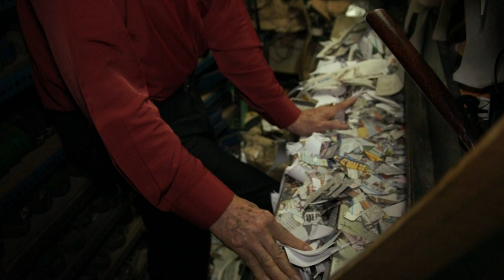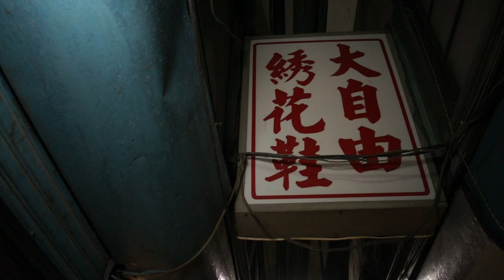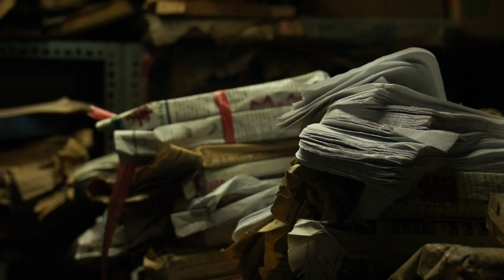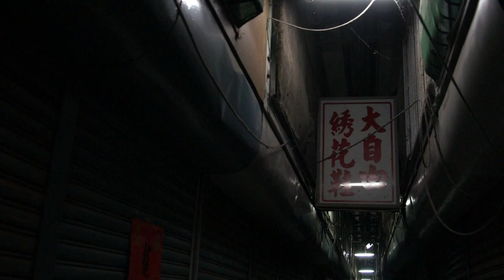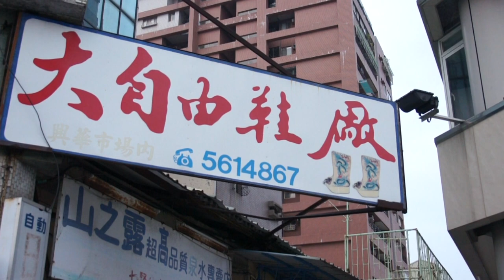國寶級傳統手工藝 大自由繡花鞋 (HD)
【Hello!新高雄】
國寶級傳統手工藝　大自由繡花鞋

陳仲和先生六十年前，因為看好製作特殊、競爭力少的繡花鞋，於是向上海老師傅拜師學藝，他所創立的鞋廠，全勝時期甚至請了20幾個工人，但隨著時代改變，繡花鞋從民間必須品變成了藝術品。

人才凋零是這項產業最大的危機，不管是老闆還是兒子都有這樣的認知，目前只有單單兩人在生產，光是製作就得耗去許多時間，加上老師傅有傳統的堅持，年輕人卻想要創新的突破，要如何將這項即將失傳的手藝保留下來，未來還有很長的路要走。